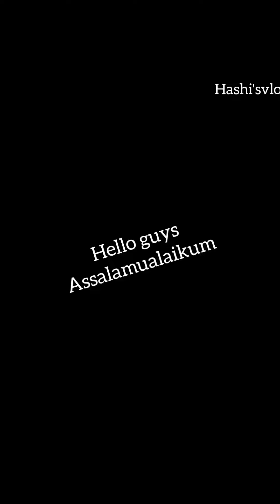white brinjal recipe🍲🍛newvlog